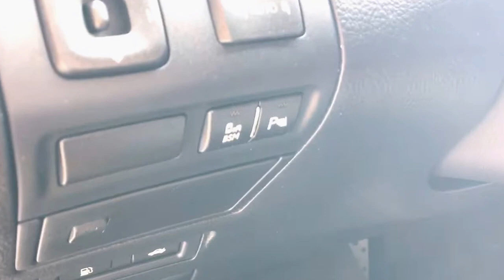Sep 23, 2017